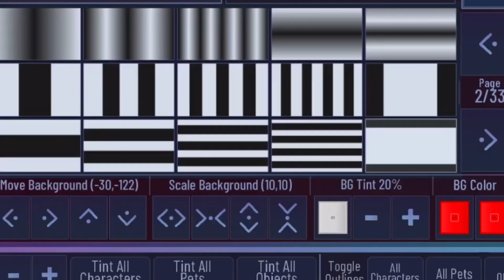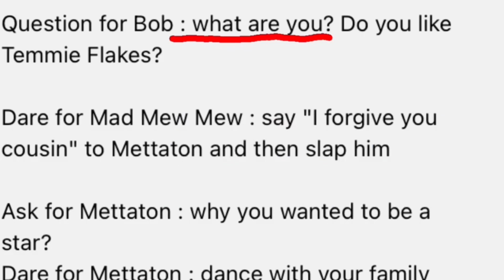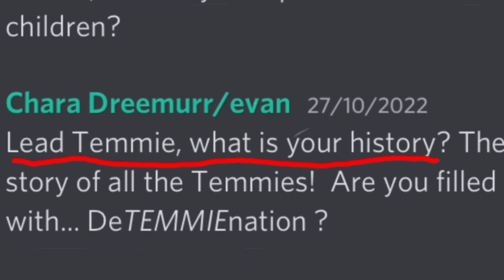!FW, SHAKE, MAYBE GORE!Videos out of Context|Dottie Meadow Era|Gacha Club